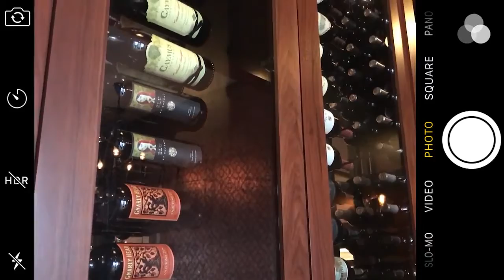How to Set A Table with the folks at Aqua Grill